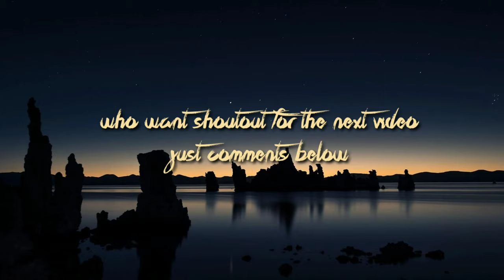Layla Savage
Wala kayo sa Layla ko